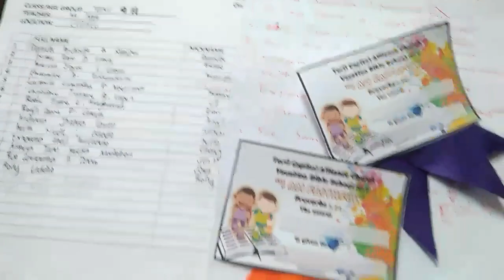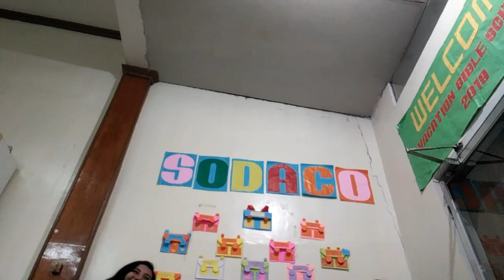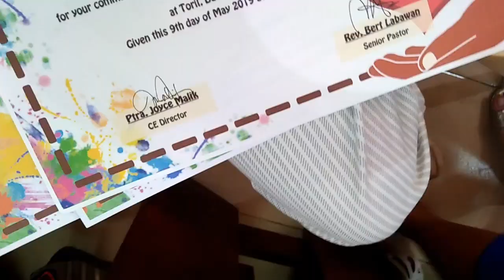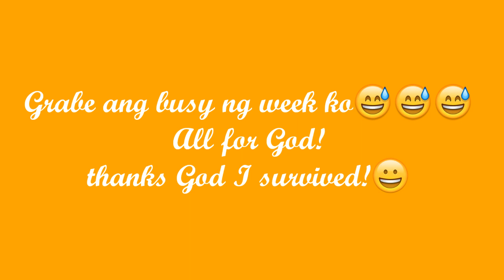A Week In MY LIFE! | Davao City Philippines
Hi Senseifieds! How ya all guys doin'? Let me share with u my busy week ...hehe just sharin'
Xoxo,
Miss Plazo